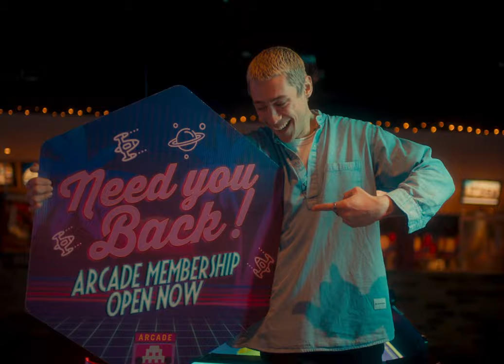Robert Grace - Need You Back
MY EP “XXVII” is OUT NOW too! Stream away

CREDITS

Directed & edited by James Baldwin

Production Company: Taller Stories

Producers: Colin Brady & Steve Sheehy

DoP: Patrick Jordan

1st AC: James Marnell

2nd AC: Anna O'Carroll

Gaffer: Eoghan Hand

HMU: Aisling Quinn

Colourist: Dan Moran

Starring Amy Herbet & Dan Whelan

Special thanks to Bray Bowl and We Do Printing and a massive THANK YOU to everyone else who made this happen ❤️